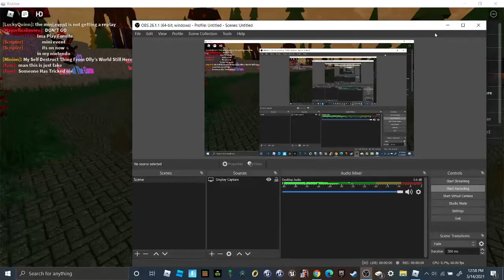ROBLOX: THE NEXUS WORLD REVAMPED: | THE 24 HOUR EPIC MINI EVENT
bro you think it's epic bro? nope it isn't lol